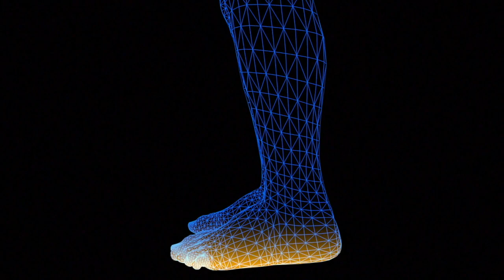Mellowing Out w/ Monica - April '18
Mellowing out with Monica in April 2018. Don't be a fool, get it girl.